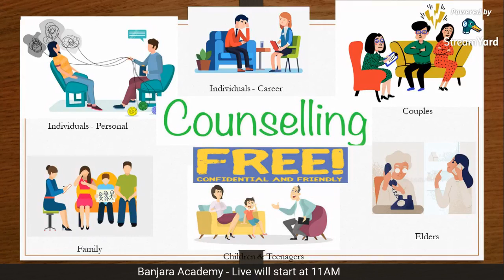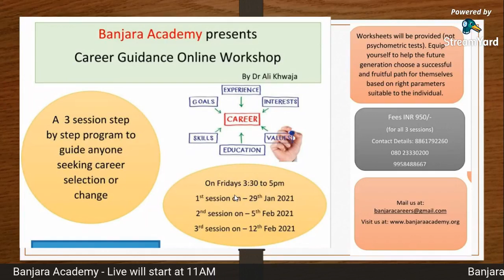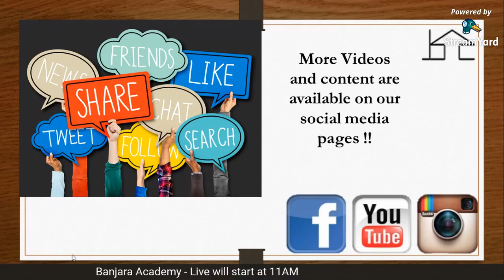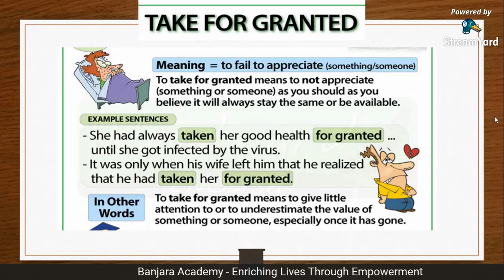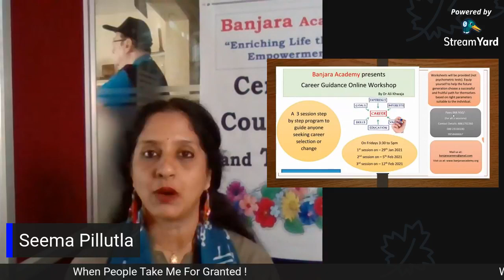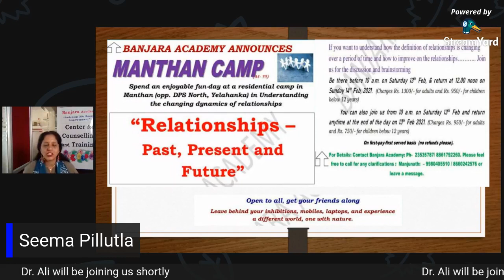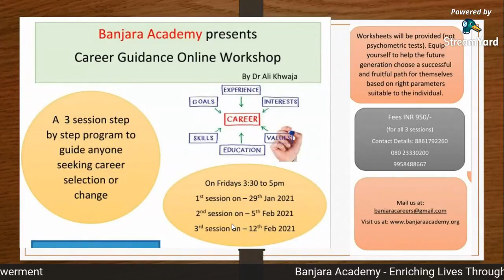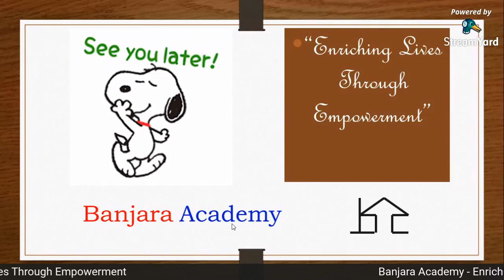When people take me for Granted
Dr.Ali Khwaja, Chief Counsellor and Founder of Banjara Academy, this week will talk about one of the most common and complicated topics of life "When people take me for Granted". This talk is meant for viewers of all ages.